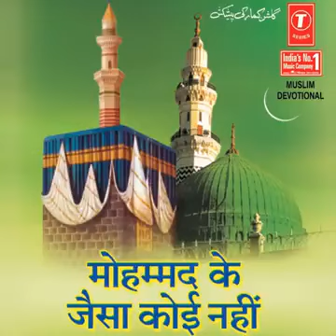Mohammed Ke Jaisa Koi Nahin kavvali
Mohammed Ke Jaisa Koi Nahin Mohammed Ke Jaisa Koi nahi

makka madina sharif gumbad